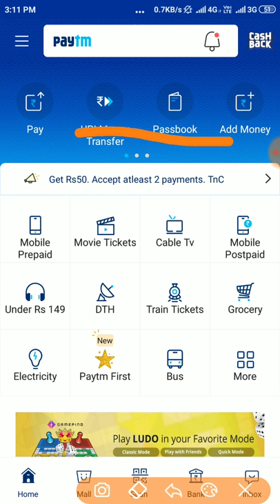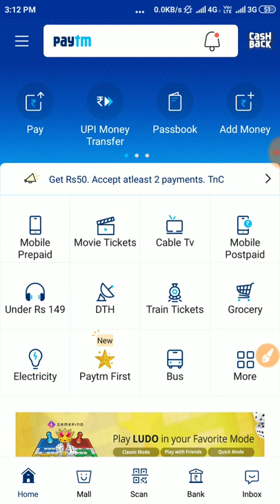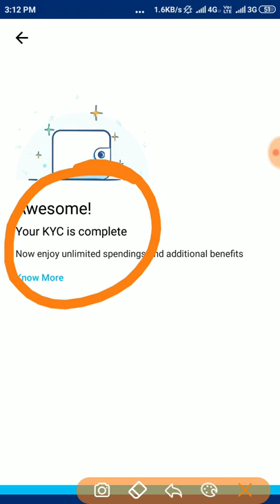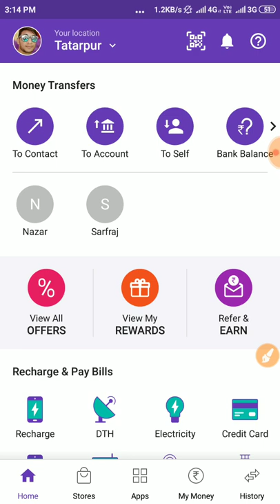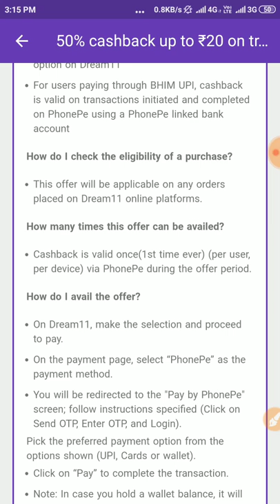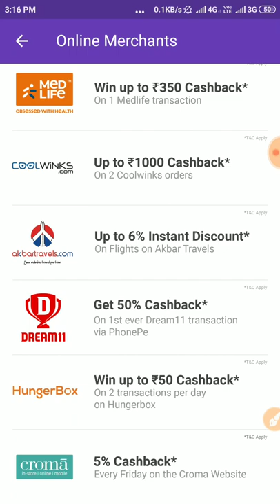Paytm Loot Offer Add Money || ₹50 Paytm Cash For All Users||PhonePe New Offer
For Unlimited Earning Join Freeaddview.in Website

Daily Paytm Loot Offers sabse pahle hamare channel par